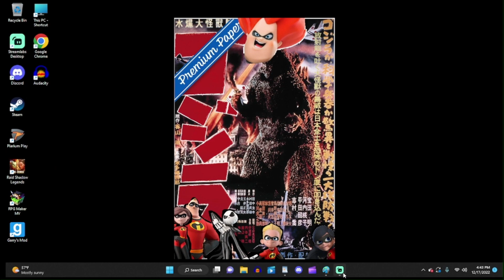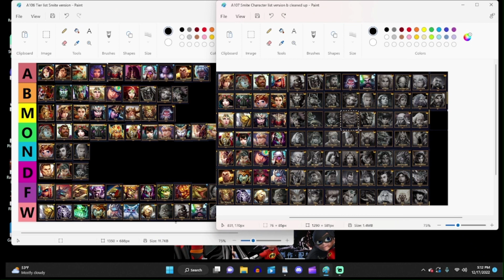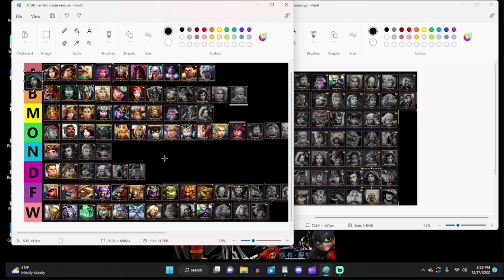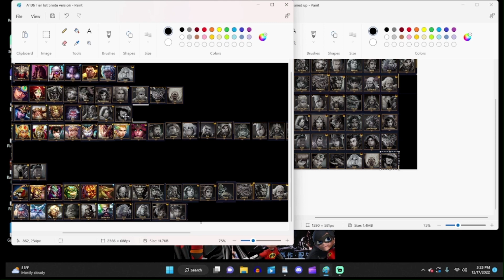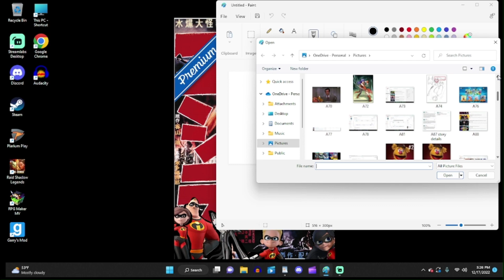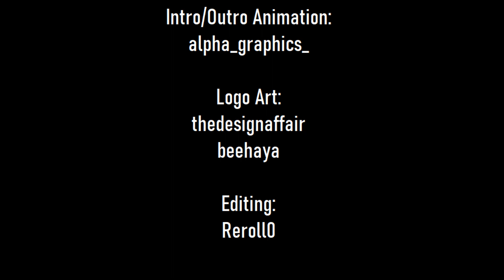Ranking the Most Powerful Gods of SMITE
We here at Reroll0 Industries pride ourselves at offering you the best products in the market. We utilize termite-infested 2x4s, scotch tape, and rusty nails to bring you the greatest product we to offer; A video. And I almost forgot, this is our 200th video! I am actually surprised that I uploaded 200 videos so far, I originally had a couple videos up before, but unfortunately took them down due to depression, but anyway I'm still glad to upload videos. More videos on the way, Sarasalandcasts and standard gameplay ones.